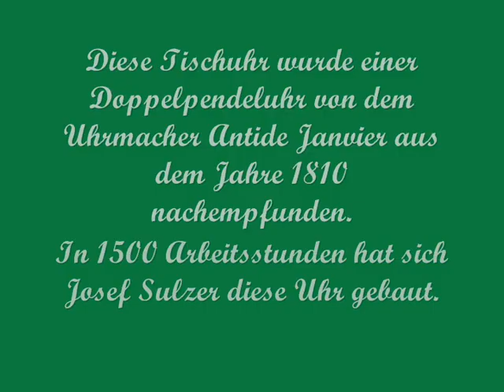Josef Sulzer Doppelpendeluhr Nr 5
Josef Sulzer hat sich mit viel Liebe inzwischen 8 Uhren für sein Heim gebaut.
Er verehrt den berühmten französichen Uhrmacher Antide Janvier und hat sich
bei Ihm die meisten Anregungen geholt.Oft hatte Josef Sulzer nur ein paar Bilder
von den Uhren,die er gerne hätte.Die Uhren hat Josef Sulzer dem Antide Janvier seinen
Uhren nachempfungen.Alle Konstruktionen sind aber komplett von ihm selbst angefertigt worden.Die Uhrwerke haben den Geist von Josef Sulzer und das Äußere den Geist von Antide Janvier.